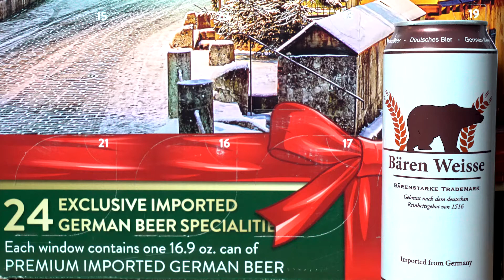Original Kalea Brewer's Advent Calendar 2019 : Day 21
December 21st! Day 21 of our 24 day adventure through the Original Kalea 2019 Brewer's Advent Calendar! Today we sampled a delightfully smooth Bären Weisse by Privatbrauerei H. Egerer!